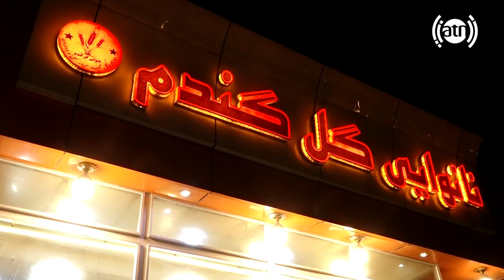Shabhaye Kabul and emotional stories of a pomegranate seller/ شب های کابل و قصه های پر درد انار فروش